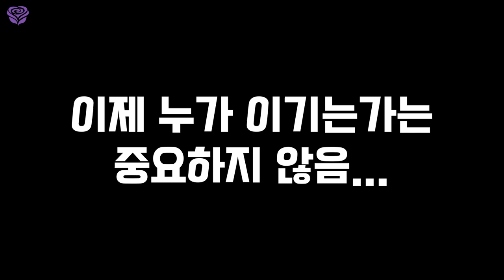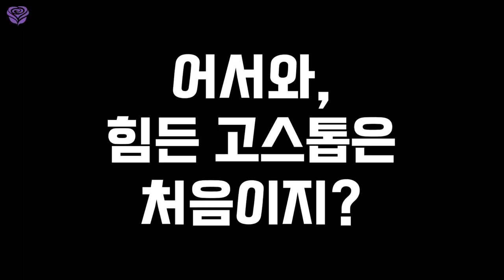고스톱 브이로그💵 (feat. 혜라엄마의 친근한 면모)